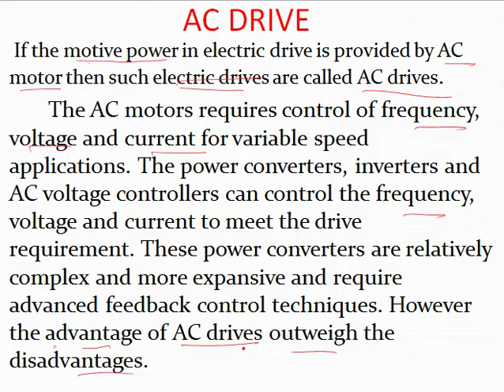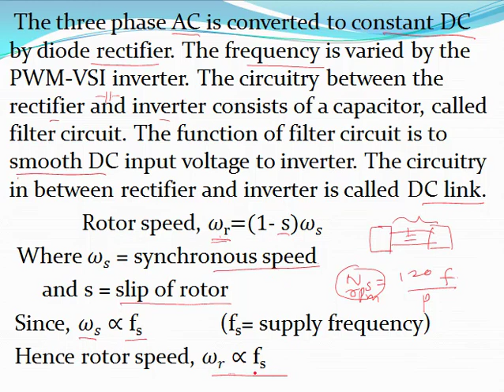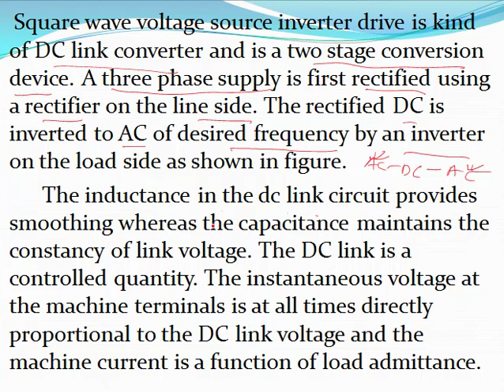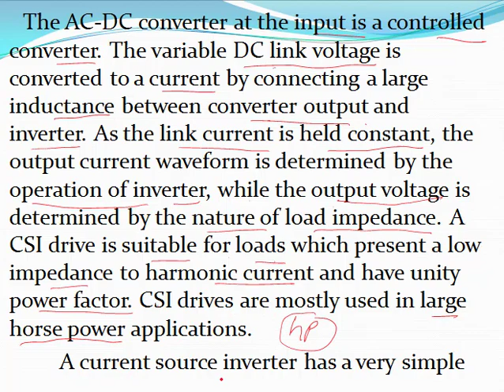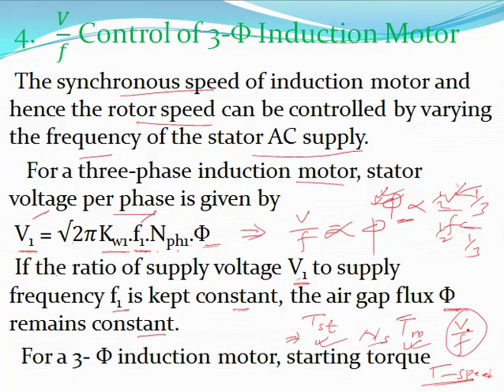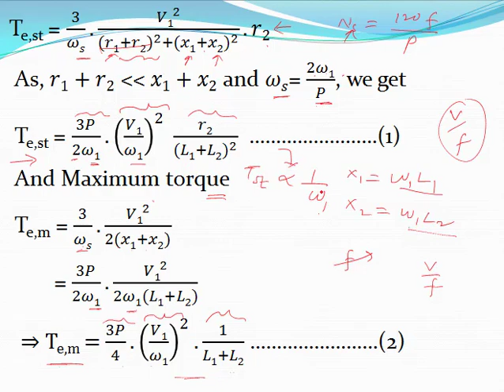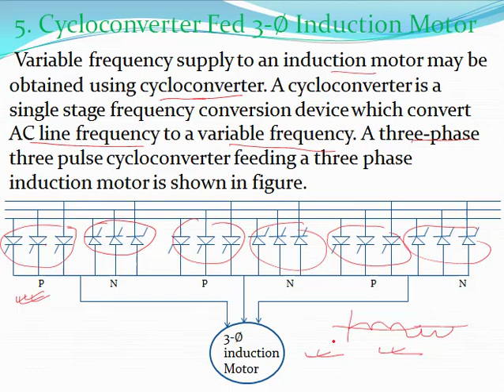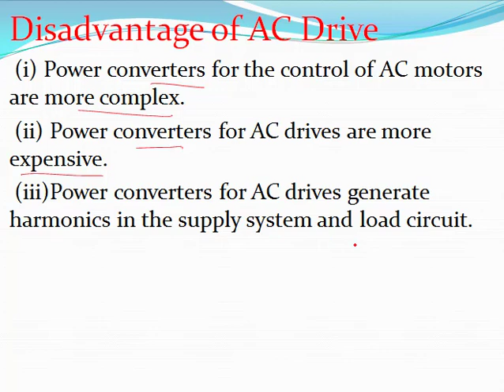PE Lec 29: ELECTRIC DRIVE (PART 2)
This lecture describes speed control of three phase induction motor using
(i) Variable Frequency PWM-VSI inverter
(ii) Variable frequency Square wave voltage source inverter
(iii) Variable frequency CSI
(iv) V/f control
(v) Cycloconverter
         Advantage and disadvantage of AC drives have also been discussed in this lecture.